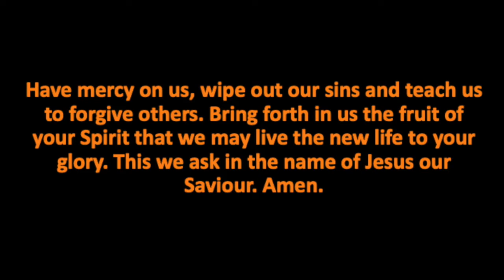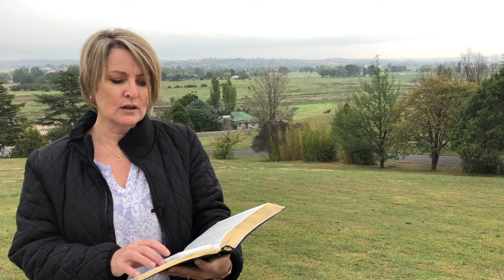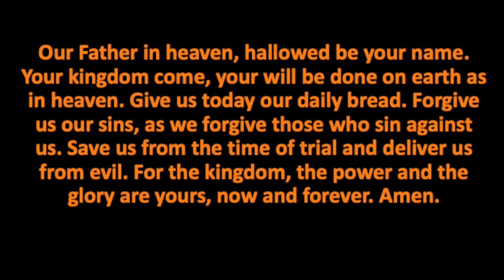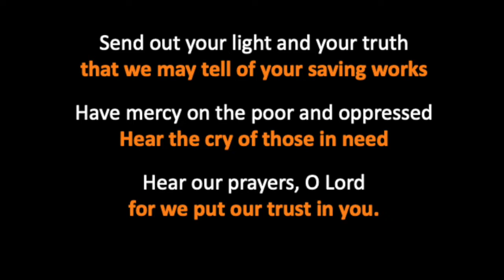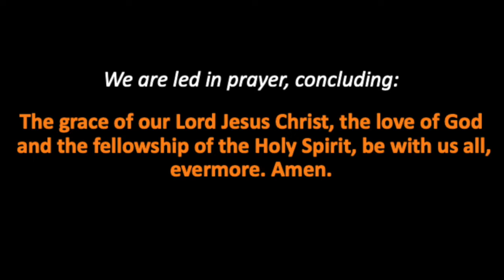Contemporary service - no music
Prepared for Bathurst Diocese by Mark Calder